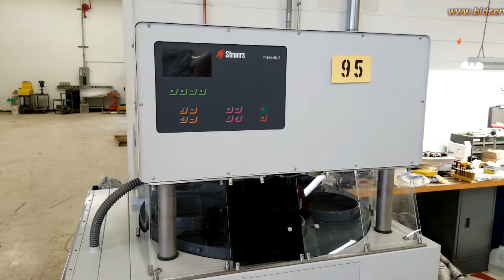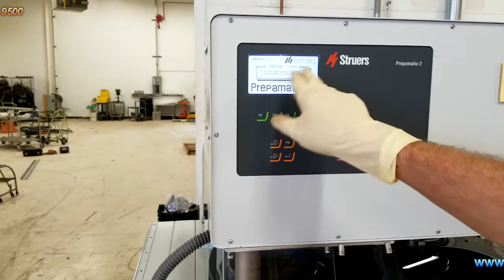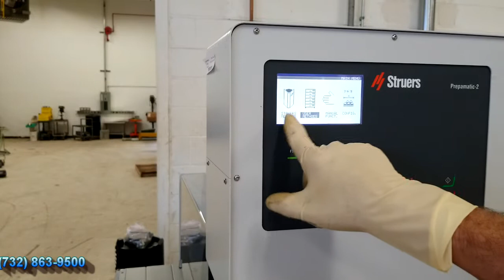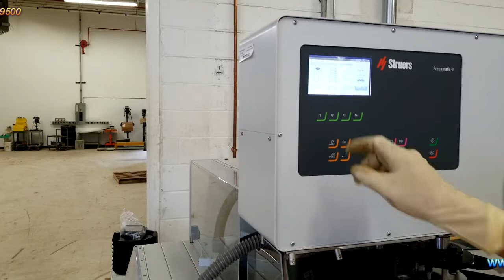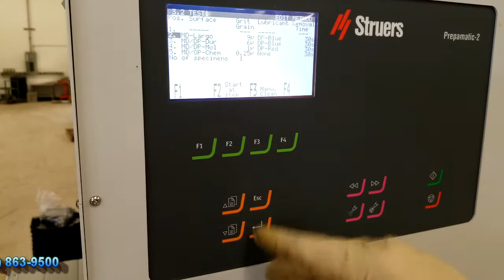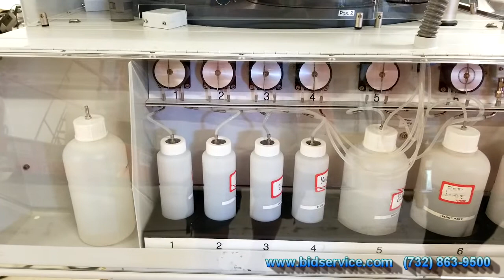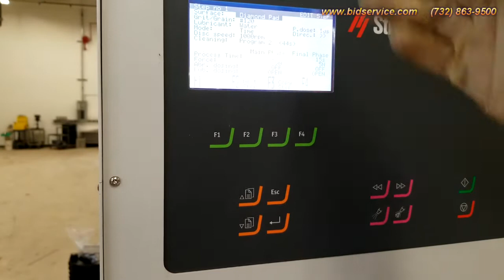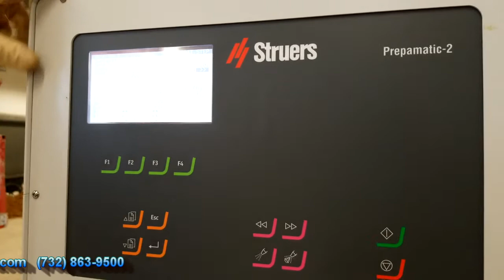Struers Prepamatic-2 Inv# 63954